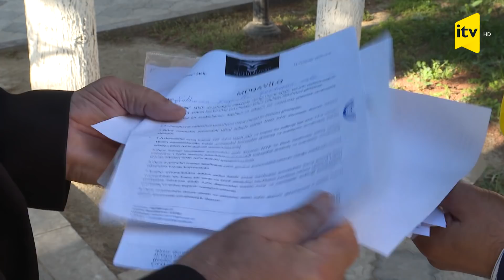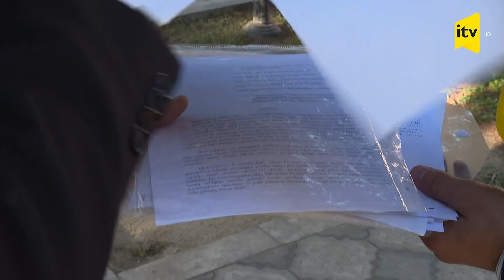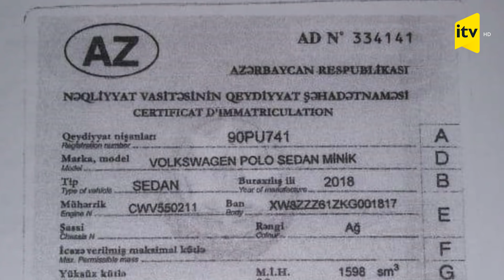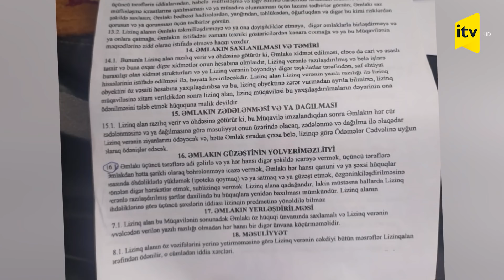Bir maşını bir neçə nəfərə sənədsiz sata bilən fırıldaqçı...